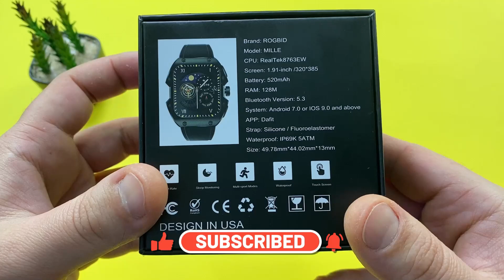Rogbid MILLE Best RUGGED Smartwatch 2023⚡Unboxing & 1st Look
Rogbid MILLE ⌚